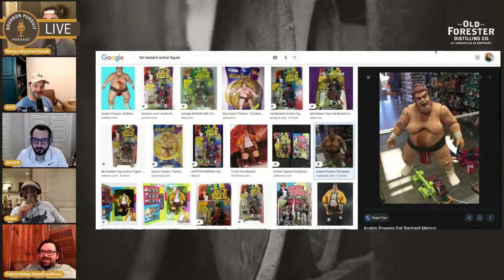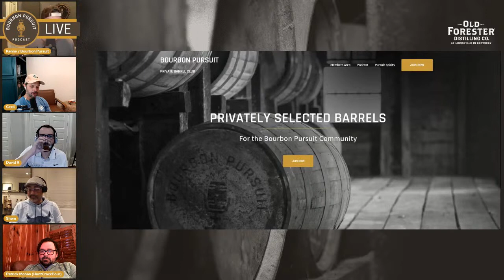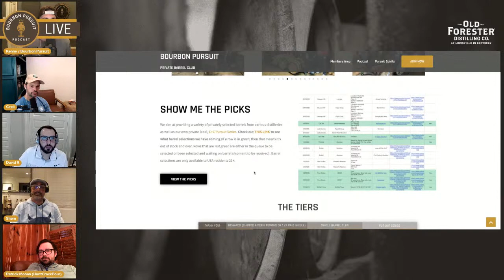Old Forester Barrel Proof Selection LIVE!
It's our SECOND barrel proof selection of Old Forester. Our first selection called "The Proof is Right" was an immediate sell out so we're looking forward to bringing in another. Join us as we do a live barrel selection.